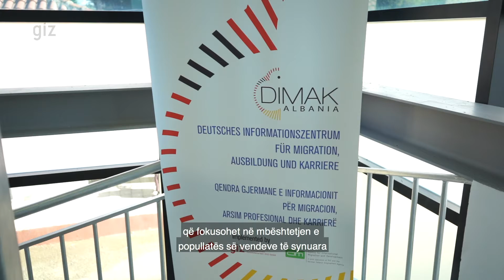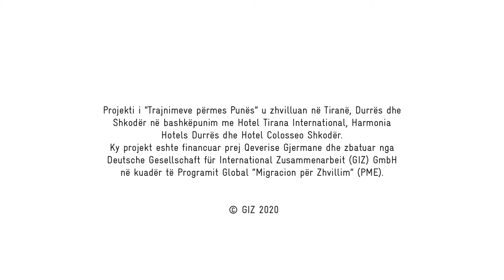Ndihmojnë emigrantët e kthyer të integrohen në tregun e punës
DIMAK Albania ofron mbështetje përmes këshillimit dhe trajnimeve për të rikthyerit nga Gjermania dhe vendet e treta, me qëllim ri-integrimin e tyre në Shqipëri!

“Trajnimet në vendin e punës” në sektorin e turizmit janë nismë e mundësuar nga programi “Migracion për Zhvillim“ dhe DIMAK Albania.
Pas përfundimit të trajnimeve, 70 nga 180 përfitues janë tashmë të punësuar afat-gjatë.

“Ne synojmë të fokusohemi në të ardhmen në aktivitete të tilla të ngjashme që në fund rezultojnë në punësim dhe mundësi më të mira ekonomike dhe integrim social për grupin tonë të synuar”: thotë Gligor Stojkov, Drejtues i DIMAK Albania.

Për të mësuar më shumë mbi “Trajnimet në vendin e punës”